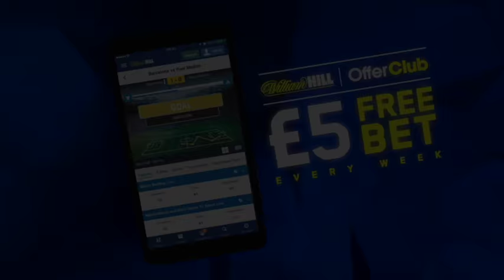ILL DO MY DAMNDEST TO BRING THAT BLUE BELT BACK - RYAN WALSH AHEAD OF DENNIS CEYLAN CLASH IN DENMARK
'I WILL DO MY DAMNDEST TO BRING THAT BLUE BELT BACK' - RYAN WALSH AHEAD OF DENNIS CEYLAN CLASH IN DENMARK